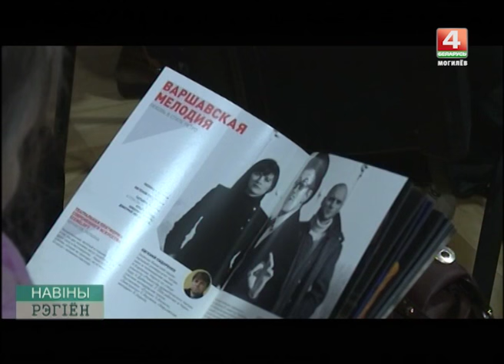Новости 22 03 МАРТ КОНТАКТ ОТКРЫТИЕ